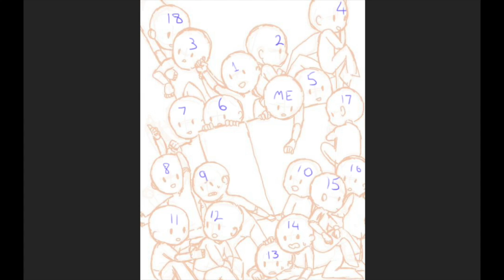♡Special Suprise!!♡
I will be drawing people on the base for Christmas! :D
I know Christmas is still so far away, but it is a project and might take a while. Some of the people I am closer to on Youtube will be added to another picture.